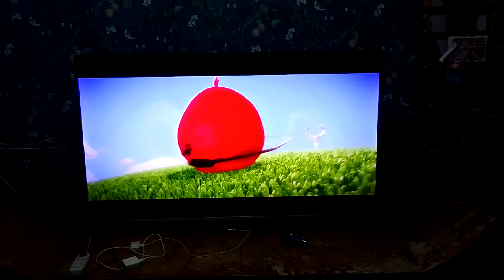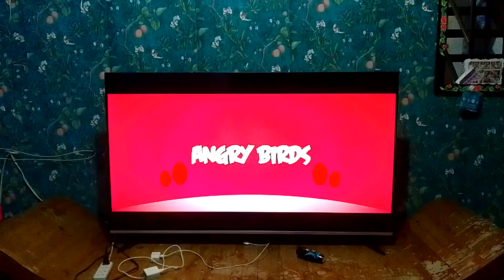Angry Birds 3D